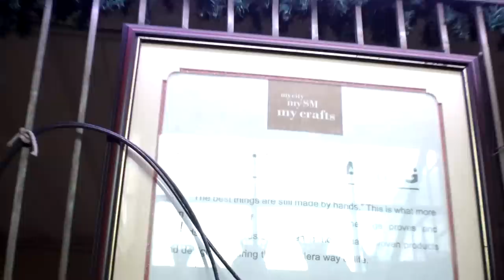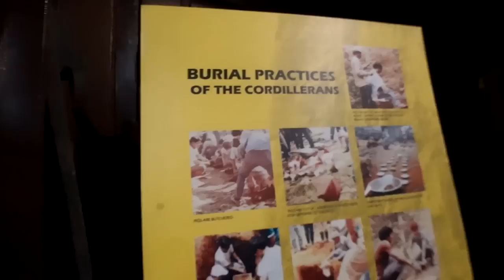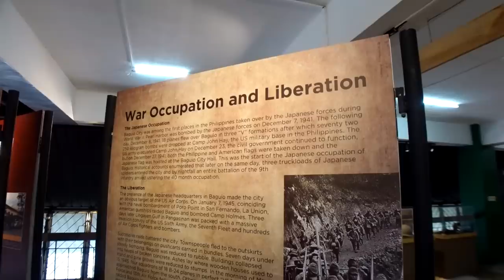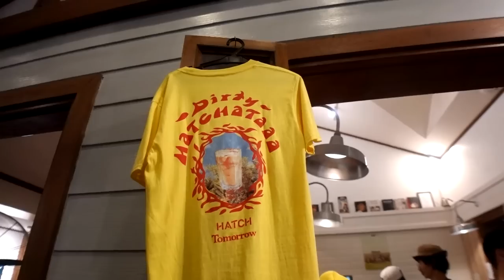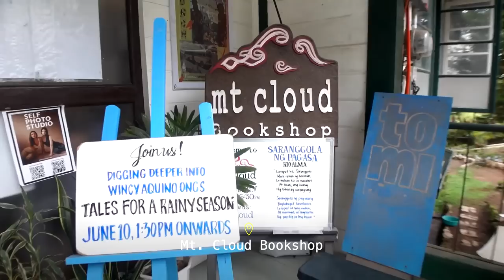Back to Baguio after the pandemic | Rica Peralejo-Bonifacio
Here's the IT for those want it!

Day 1: dinner at Ranee House of Curry, which was yummy, affordable, and cozy!

Day 2: Rebel Bakehouse for breakfast was so confusing because everything looked so good! We then headed to Ben Cab Museum. Take note that no video taking is allowed, but photos are okay). Next stop was at Easter Weaving, where nabudol ako to buy table runners hahaha! Mines View Park is an old favorite and so we had grilled corn there! In case you also haven't heard yet, O Mai' Khan is Baguio's famous Mongolian-All-You-Can for no more than 400 pesos. Super sulit!

Day 3: Opened the day with a grilled matcha from Hot Cat Café, which happens to be owned by my cousin, Len! then we went to Ozark for breakfast and I loved their biscuits. Pancake was also huge and still fluffy. First time at the Baguio Museum where they house cultural artfiacts including mummies from mummification traditions discovered in the Mountain Province. Hindi pala ito confined lang sa Egyptian ancient culture! Then thanks to Tita Rose Manzano who suggested for us to pay a visit to the owners of Wyldwood Coffee and Cacao, who gave us some roasting and coffee education. We also bought fresh beans from them which we so enjoy. I highly recommend getting beans from them as they are high quality. My husband tried it and said he hasn't had any acidic reaction to it! TRIVIA: Did you know that you can actually taste the notes of your coffee more in higher altitudes? See and know more about this husband and wife microroaster over Hatch Coffee has great comfort food and the classic Baguio cabin café feels. And for hot soup in cold weather, we went to Yes PHO for a Vietnamese dinner.

Day 4: Hot Cat again, which is also just below  Mt.Cloud book shop -- my favorite Baguio stop. It's a bookstore which boasts of a wide range of local literature it's so nakaka-proud.